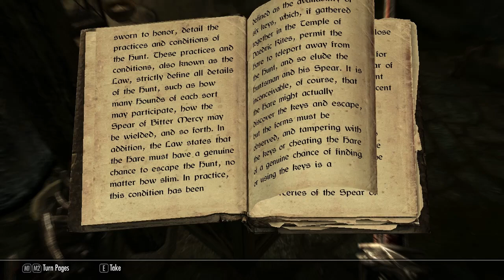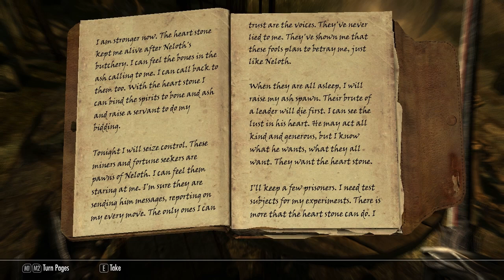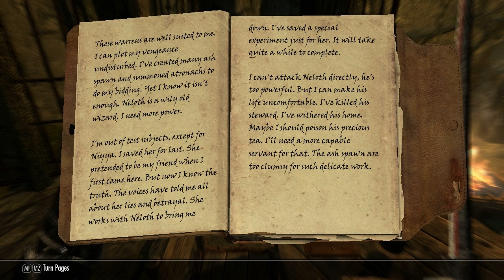Andres Plays Skyrim [Part 133]: Ildari Sarothril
In this episode of Lord Andres Indoril the Mad Plays Skyrim, Arille ventures out of Tel Mithryn to kick the ass of one Ildari Sarothril, because Neloth asked him nicely. Nicely for a Telvanni anyway. Watch as Arille travels to Highpoint Tower, forgetting Teldryn into the floor in Tel Mithryn. That made Lord Andres Indoril the Mad worry that he might have lost Teldryn FOREVER. Luckily, that was not the case. Anyway, Ildari Sarothril dies, Arille becomes Telvanni.